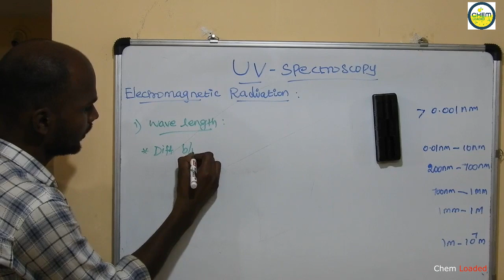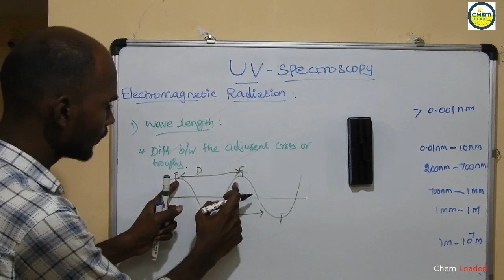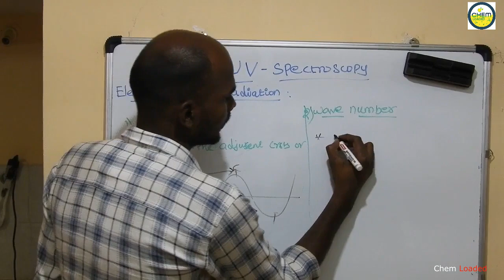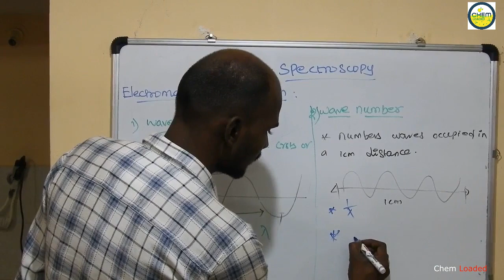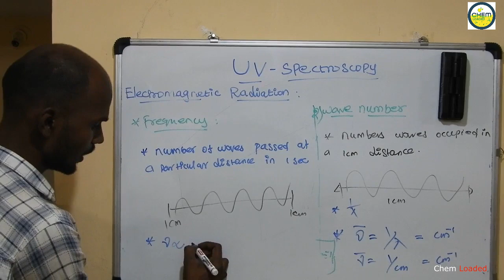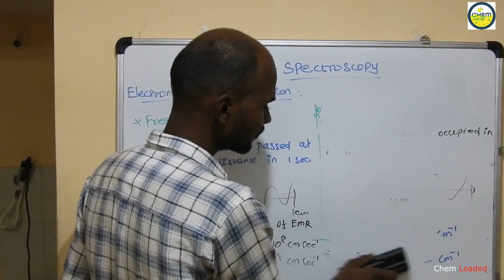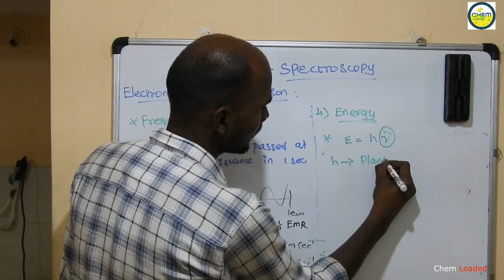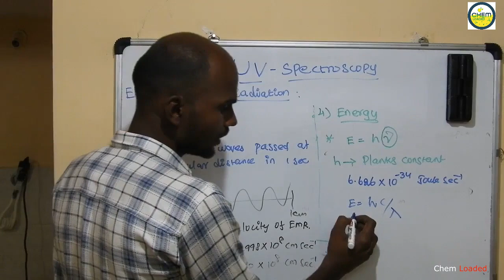UV Spectroscopy - Part-2 | Wave length Wave number Frequency Energy | Chem Loaded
In this video you can learn about the wave length wave number frequency Energy of EMR. This video is the part of uv spectroscopy .

if you have any doubts please let us know in comment section